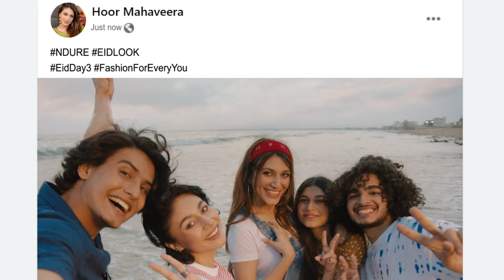NDURE - Eid For Every You (2021 EID TVC)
NDURE, Pakistan's favorite footwear brand is the perfect choice for Eid!
Whether you want to stay indoors with family, or go out with friends, there is a footwear for every part of Eid!